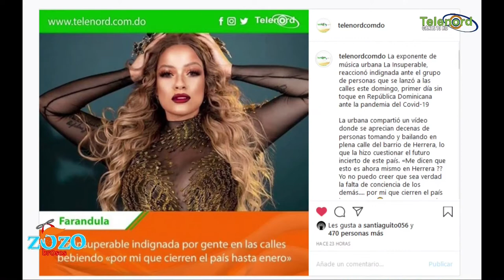Insuperable crítica a las personas que salieron a las calle de forma irresponsable